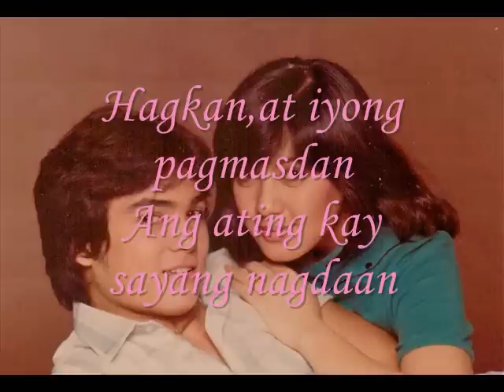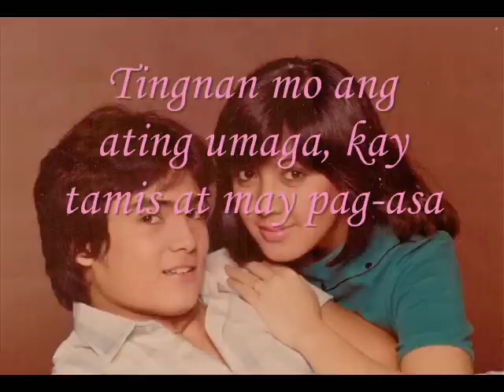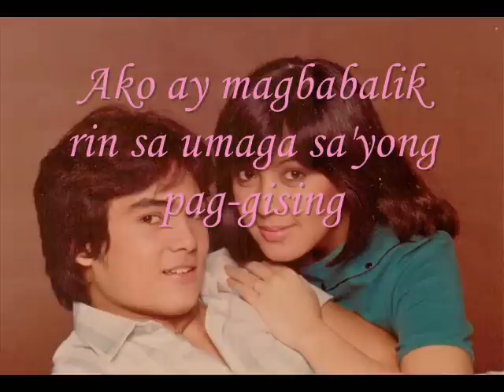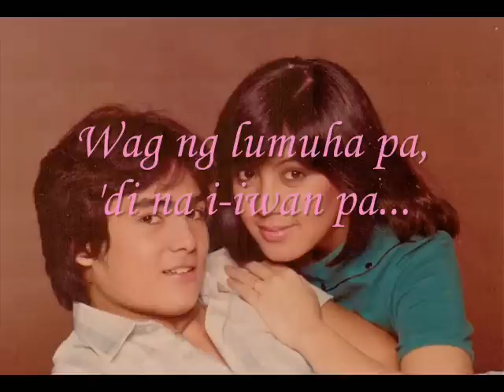Sharon Cuneta - Hagkan - with lyrics